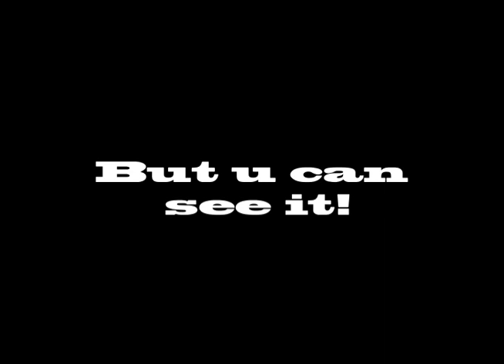Armitage Gone! Dance - Christopher Walken - Punk meets pointe at the Joyce April 26 - May 8 2011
Armitage Gone! Dance unleashes drastic dance at the Joyce Theater from April 26-May 8, 2011. From punk classic to caffeinated Cambodian court dance with a headlong rush through 21st Century Physics. Live Music. Two weeks. Two programs.

Go to the Joyce Box Office at 175 Eighth Ave., NYC

"The dancers skid and leap with equal grace. Impudent as they are, they seem bound for glory. Such a flashing of legs, such speed, such fervor! They throw a stratospheric party and yank ballet into it."

— Deborah Jowitt, THE VILLAGE VOICE